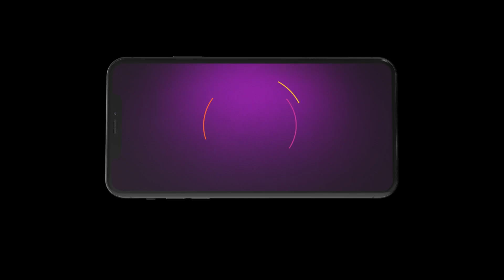Pyaar Ka Pehla Adhyaya Shiv Shakti | Ep 151 | Webisode | Dec, 3 2023 | Arjun Bijlani | Zee TV